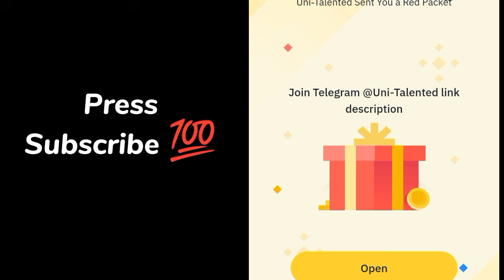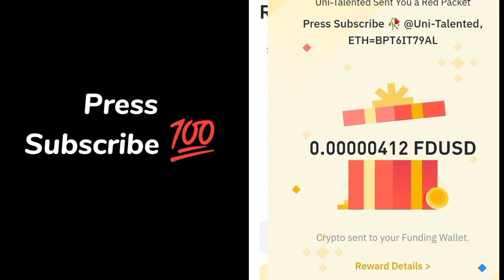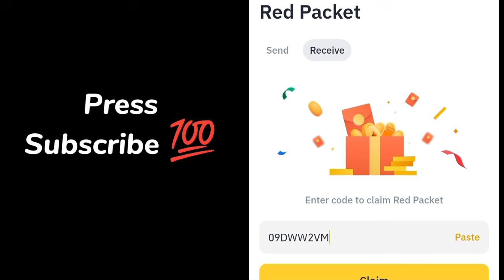USDT BTC ETH SOL RED Crypto Packets Binance Cryptocurrency red packet code today | 25 August 2024